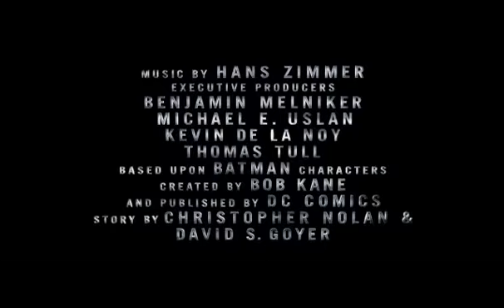‪Batman O Cavaleiro das Trevas Ressurge Trailer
Gênero: Aventura, Ação
Direção: Christopher Nolan
Elenco: Christian Bale, Tom Hardy, Michael Caine, Morgan Freeman, Gary Oldman, Anne Hathaway, Joseph Gordon-Levitt , Juno Temple, Nestor Carbonell, Daniel Sunjata, Matthew Modine.
Distribuidora: Warner Bros.
Previsão de estreia: 27 de Julho de 2012